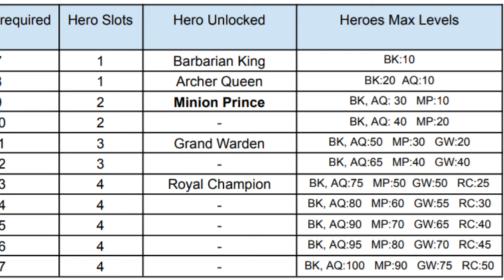NEW TH17 HERO: MINION PRINCE + HERO HALL & SWITCHING FEATURE EXPLAINED!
TH17 Update Sneak Peek 3 For Clash Of Clans!
Hey Clashers, it's Govind 007 back with another Epic Update! Today, we're diving deep into the Town Hall 17 Update with an exclusive first look at:
🦸‍♂️The brand-New Hero: Minion Prince!
🏰Hero Hall – a game-changing New building!
🔄Hero Switching Features to customize your strategy!🔥 and so Much More!

ClashOfClans

Video Chapters:-
0:00 game-Changing Update
0:30 New Hero: Minion Prince
1:00 New Building: Hero Hall Explained!
7:35 All Heroes Upgrading in Hero Hall?
11:10 New Hero Gameplay & Attacking

𝘼𝙗𝙤𝙪𝙩 ► Govind 007 is a Gaming YouTube Channel, Where you will Find Clash of Clans videos in Hindi. Let's learn the Secret of the development of Clash of Clans. I hope you liked this video.